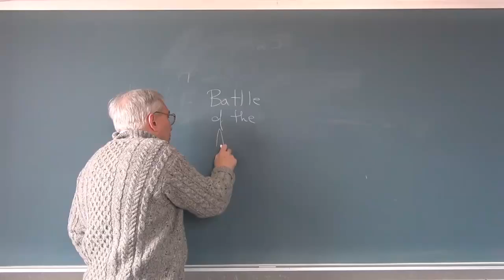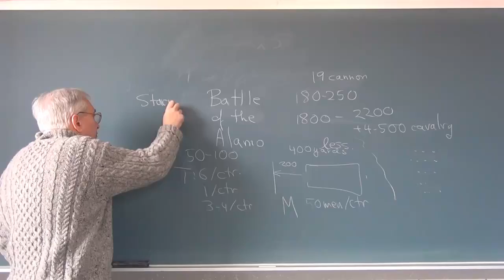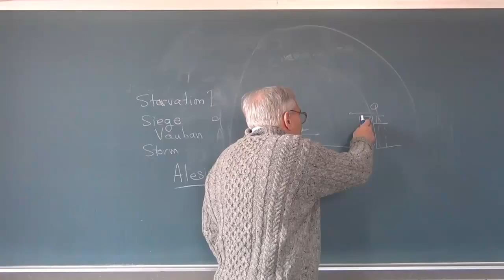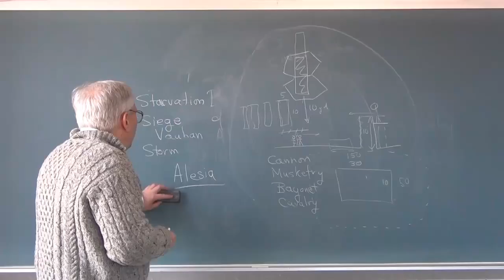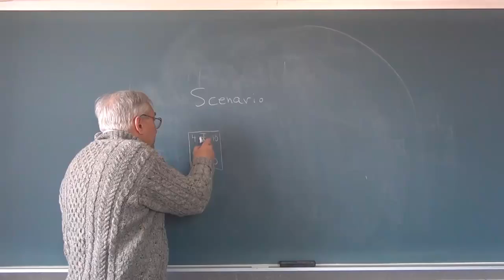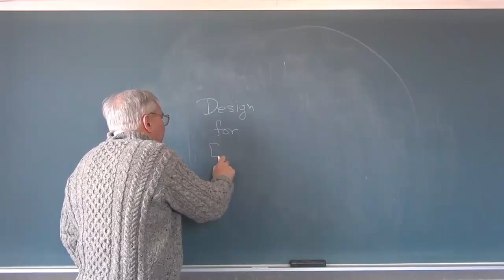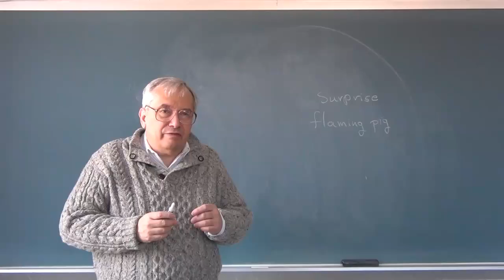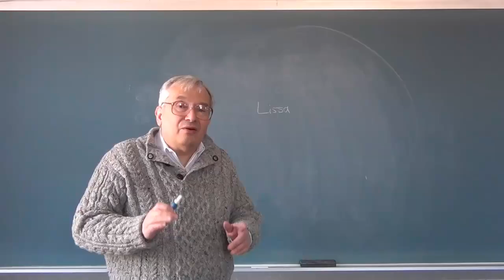Designing Board Wargames - 14 Panzerblitz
This lecture begins a discussion of the play of Panzerblitz. There is no Lecture 15; Lecture 15 was a discussion session with students about their game projects.